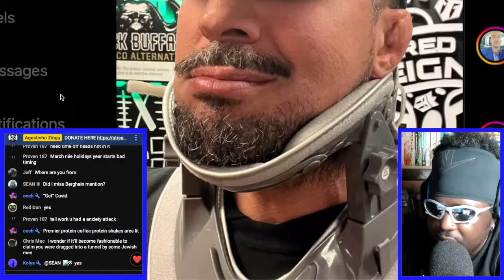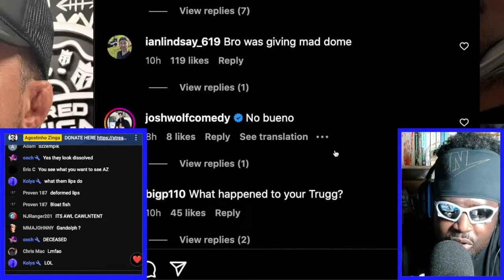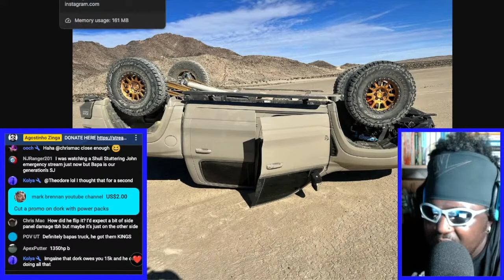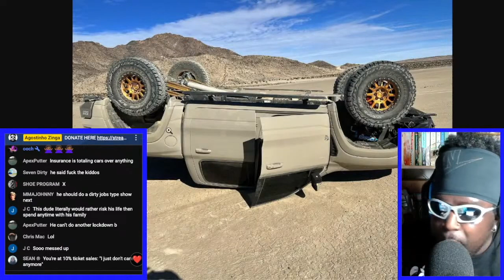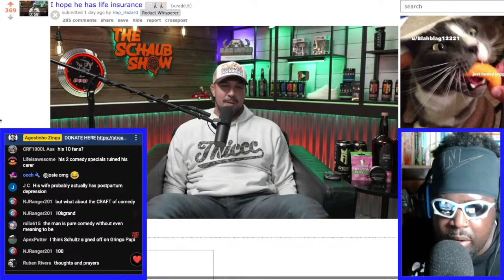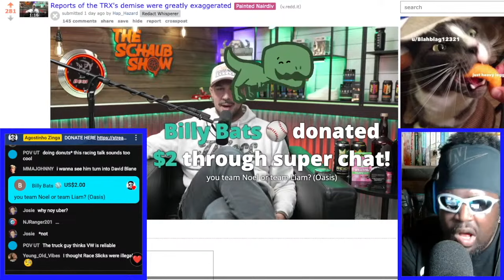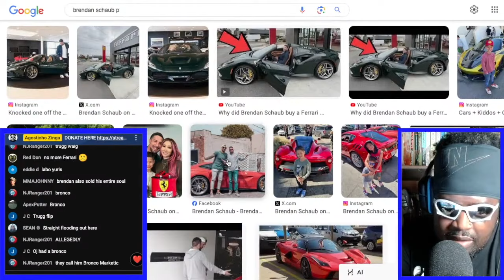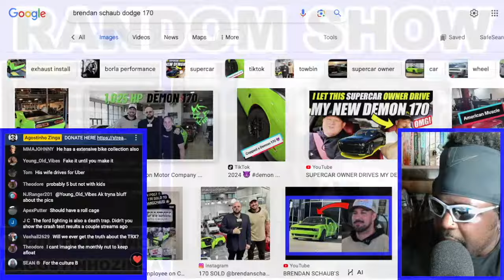DID BRENDAN SCHAUB CRASH HIS RAM TRX TRUCK?